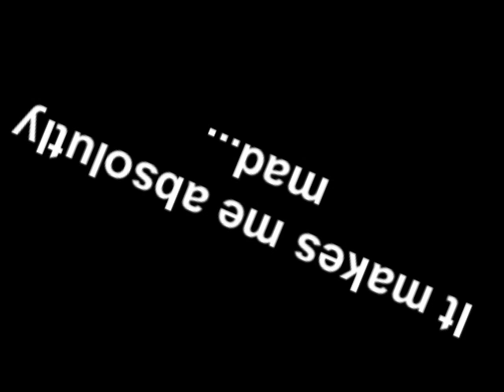Karma - Listen my madness 2010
Short unoficial remix of Croatian music group Karma now with dance beat :-). Tak tohle je můj remix songů od Karmy. Protože svým způsobem žiju docela smutný život, tak mám rád rychlou hudbu, kterou se také snažím ve chvílích zapálení můzou produkovat. Můj kamarád poslouchal Karmu a mě to už tak lezlo na mozek, že jsem se rozhodl takto pomstít. Takhle se to tedy aspoň mne líbí daleko více...